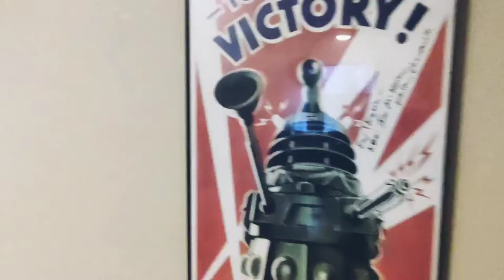my small House tour!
I changed some decor a little tiny bit and felt like documenting it.

Since house tours are a thing I thought it would be funny to do my own version with my much smaller house. make it look more dramatic...

I'm editing this on my phone (where I'm constantly making room for more videos because I keep doing this) so it's not very fancy.